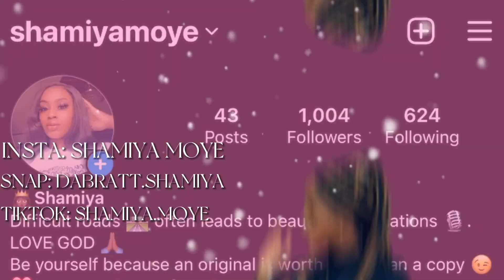Come clean my room with me